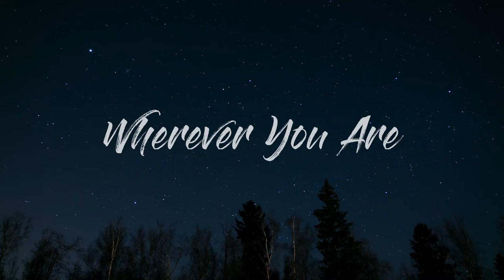Wherever You Are | John Ryan (Composer) | John Gammino (Lyrics)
Lyrics by John R. Gammino (johngammino.com)

Vocals by Bonnie Harrington